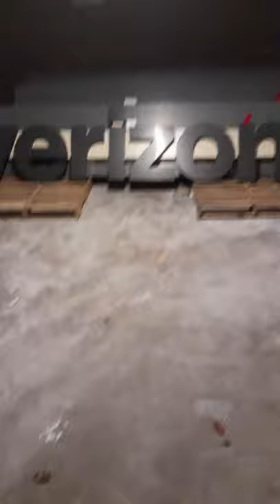Epic Birthday Guacamole Walmart Ep. 2